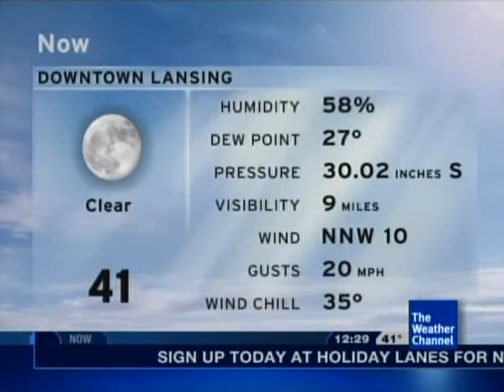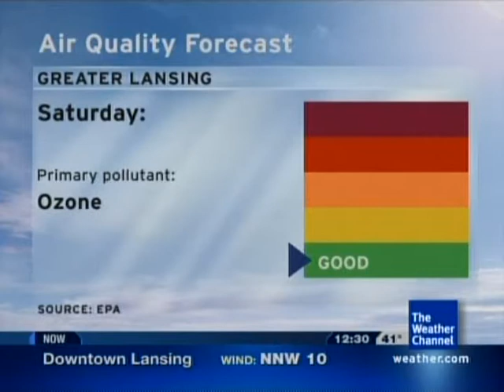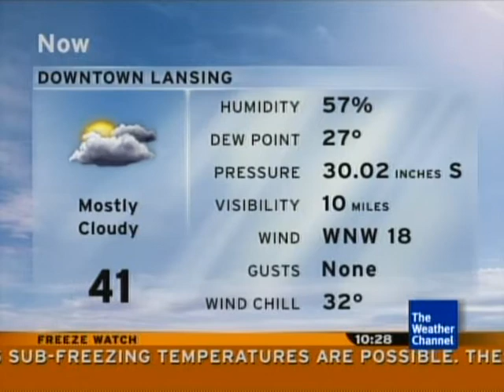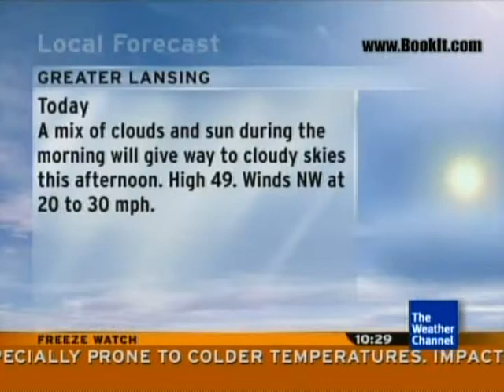Local Forecasts with Freeze Watch- 4/17/10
In anticipation of freezing weather after a month of above average temps, a Freeze Watch is put out. It has since been upgraded to a warning. The first LF features a variation it seems to the production music used during TWC Movies. The second song is "Sparks" by The Who, on an LF that was also aired late. The third song is "Television" by Bryan Steele.